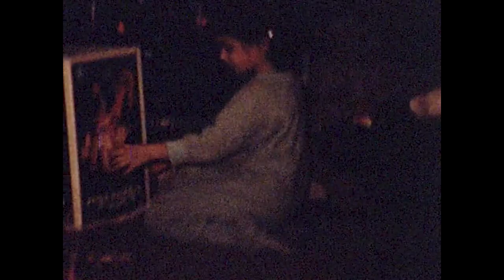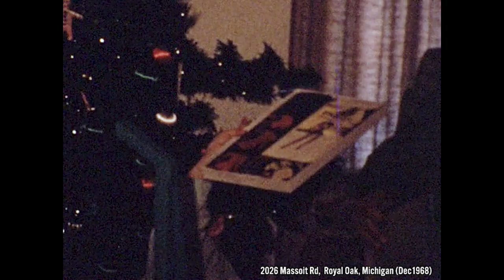Family Videos, Detroit Area (1968, 1969)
Timecodes
0:00 - Long Lake cottage (summer 1968)
8:15 - Lynne's birthday/Halloween party (Oct1968)
12:45 - Christmas w the Georges (Dec1968)
14:53 - Christmas dinner w friends (Dec1968)
17:01 - Easter Sunday (Apr1969)
21:25 - Boating, fishing on Lake St Clair (summer 1969)
25:12 - Barb & Lynne w the fish (summer 1969)